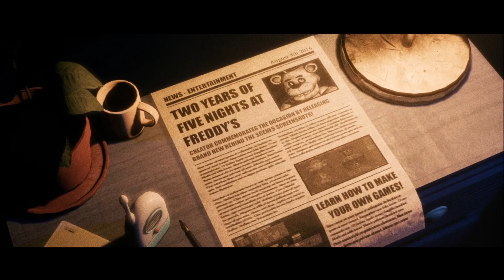TJOC is SO DIFFICULT | The Joy of Creation Story Mode ep. 1